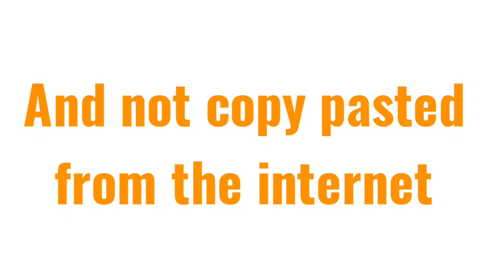The smartest comment gets pinned 📌